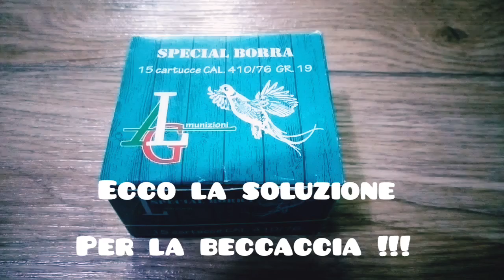Caccia baccaccia in cal.410 !! Ecco la soluzione la nuova AGL special borra 19 gr. Piombo 7,5